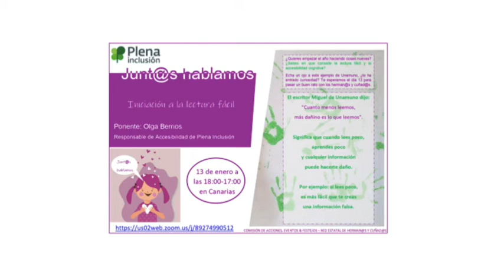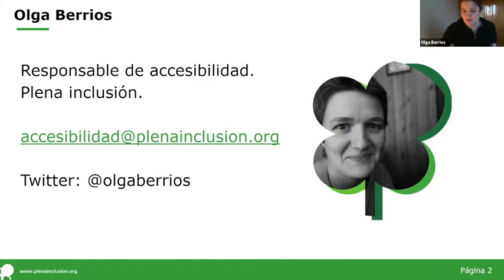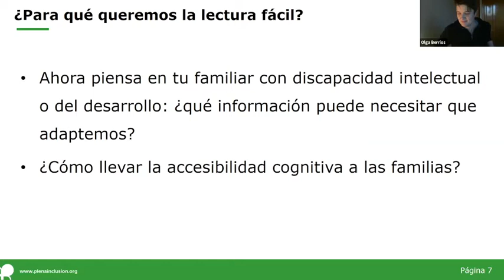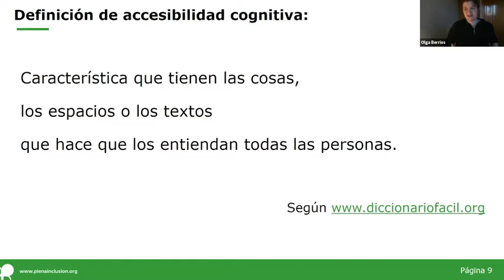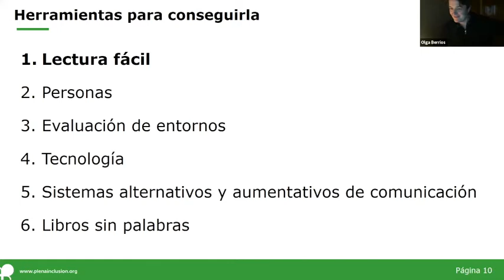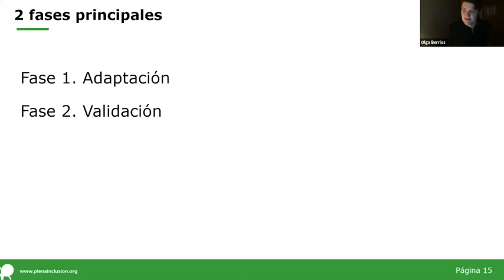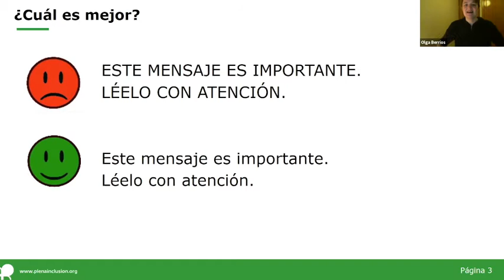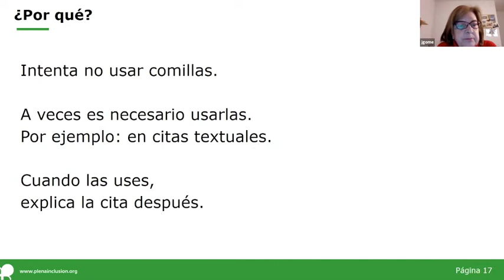Lectura Fácil. Red Estatal de herman@s | Plena inclusión 2021